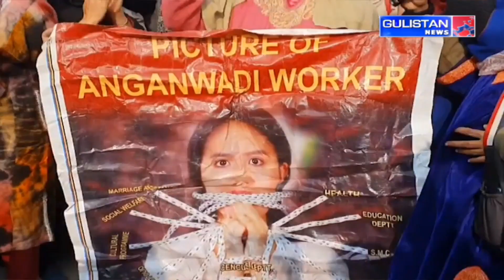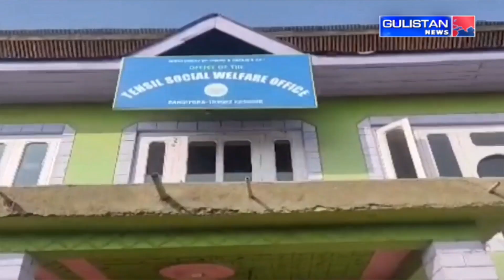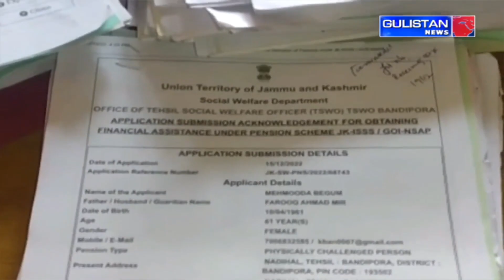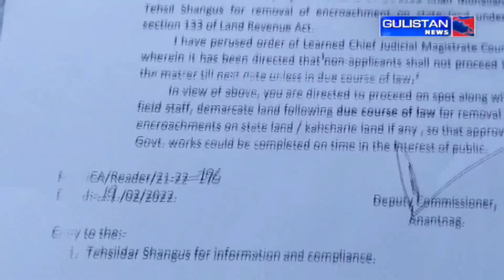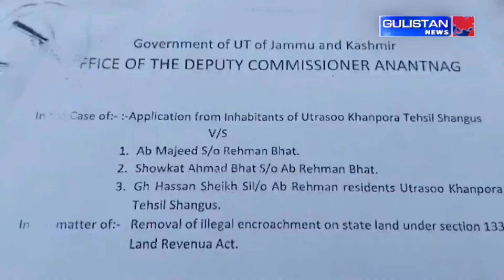KASHMIRI NEWS|| JammuAndKashmir || Gulistan News